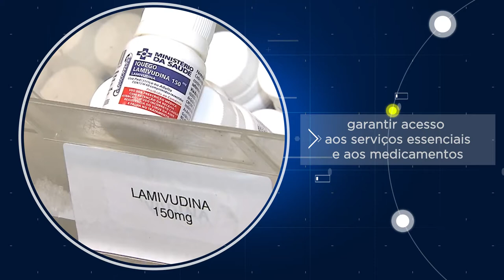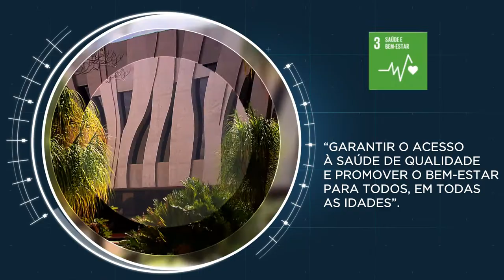STJ na Agenda 2030 - ODS 3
O Superior Tribunal de Justiça faz parte da Agenda 2030 da ONU. No ano de 2015, representantes de 193 Estados-membros da organização, assinaram um documento se comprometendo a erradicar a pobreza em todas as forças e dimensões até o ano de 2030. Assim criou-se a Agenda 2030 com 17 Objetivos de Desenvolvimento Sustentável (ODS). Órgãos e entidades também se comprometeram a criar meios para que os objetivos fossem alcançados. Para o ODS 3, por exemplo (Assegurar uma vida saudável e promover o bem-estar para todos, em todas as idades), o STJ tem pacificado temas relevantes ligados a saúde pública. Entre os julgados, a jurisprudência da Corte determinando que o Estado tem o dever de fornecer gratuitamente o tratamento para portadores do vírus HIV, garantindo acesso a serviços essenciais e medicamentos. Veja mais ações do tribunal da cidadania no vídeo!